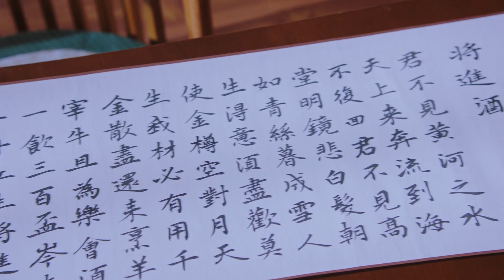ENG SUB【閨房立規矩】帥氣刁蠻王妃太過隨性不成體統，潔癖王爺勒令她必須學會所有大家閨秀的規矩！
由动漫《王爷不要啊》改编，讲述一段搞笑喜剧的宫廷爱情故事。
Adapted from the anime "The Lord Don't Want It", it tells a hilarious comedy court love story.